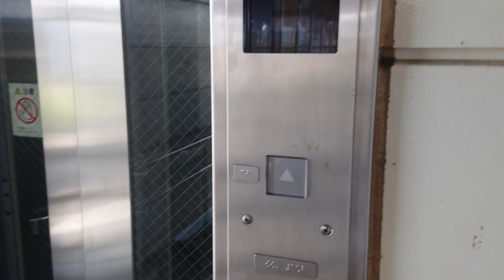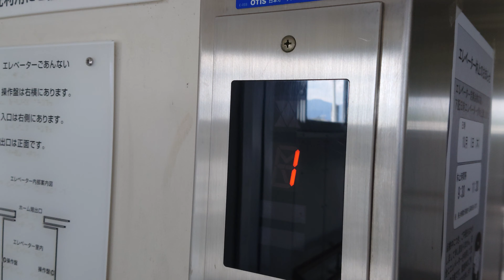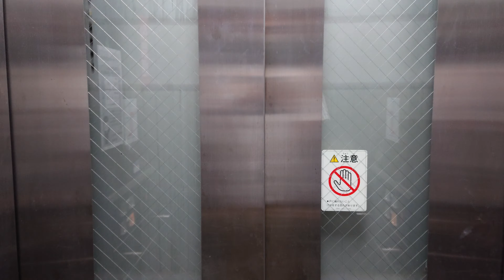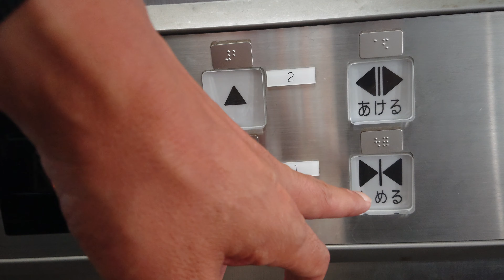【エレベーター】遠賀川駅改札内×2 オーチス製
1番ホームと2・3番ホームを繋ぐ
跨線橋のエレベーター
2基共にオーチス製
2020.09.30